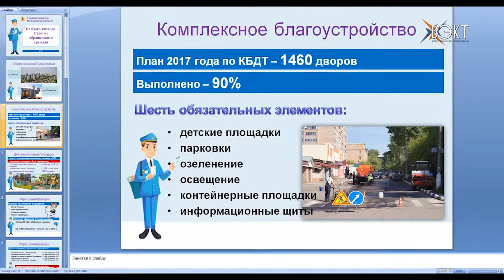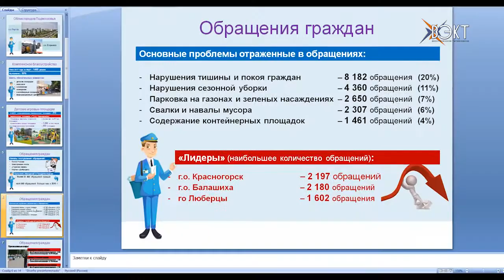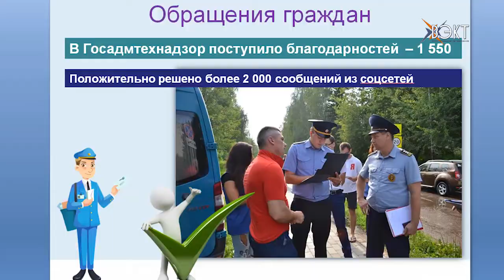Пресс-конференция руководителя Госадмтехнадзора Московской области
Руководитель Главного управления государственного административно-технического надзора Московской области Татьяна Витушева в информагентстве РИАМО рассказала о работе ведомства с жителями. Топ обращений 2017 года и новые функции управления Госадмтехнадзора, об этом в нашем сюжете.